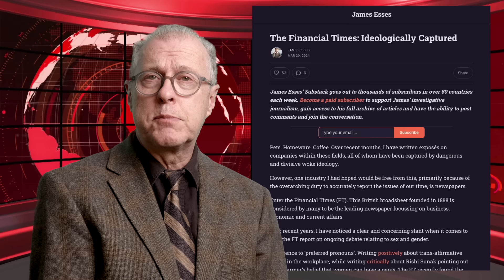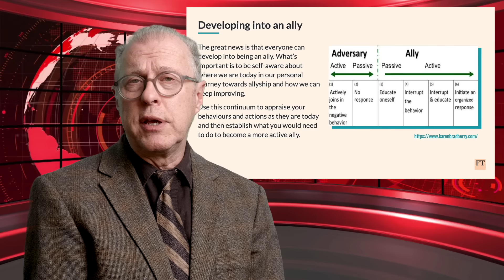Cops say how to steal Toronto cars? Financial Times is dead? CBC Non-binary bomb?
Just stuff I find amusing and horrific